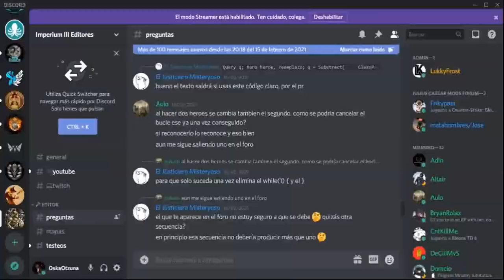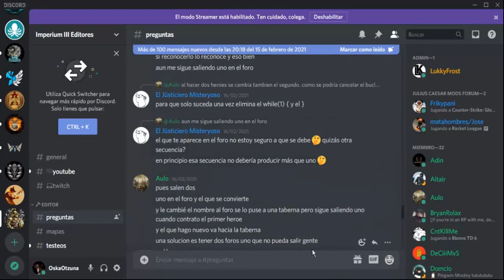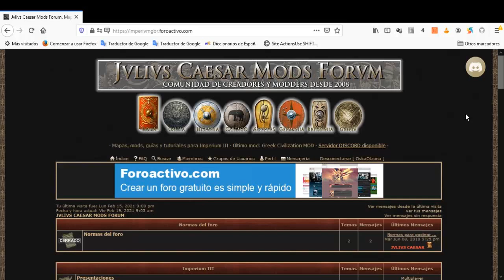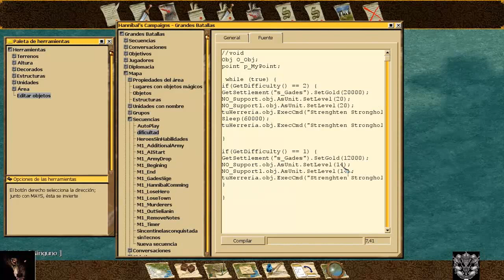Imperivm III.Las Conquistas de Aníbal.Mapa1.Aventura del imperivm II arreglada para el imperivm III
Comparto con vosotros Las conquistas de Anibal, una aventura original de Imperivm II arreglada para que funcione en el Imperivm III. Se han añadido algunas unidades o niveles para aumentar el nivel de dificultad en el modo difícil. Os recuerdo que esta aventura tiene tres niveles de dificultad, el fácil, medio y difícil. Recomiendo el modo difícil para jugadores de nivel medio-alto. En este video muestro cómo pasar el mapa 1.
A continuación os paso los enlaces para descargar la aventura. Os daré dos, uno con el script arreglado y el otro con el error de script que hace que aumente mucho el nivel de dificultad. El video lo he hecho en base a la versión con el error de script, demostrando que se puede pasar igualmente.

Enlace que mantiene  el error de script aumentando la dificultad del mapa 1:

A continuación os paso los enlaces a los diferentes sitios recomendados y activos relacionados con la saga Imperivm, empezando por los que he comentado en el vídeo: